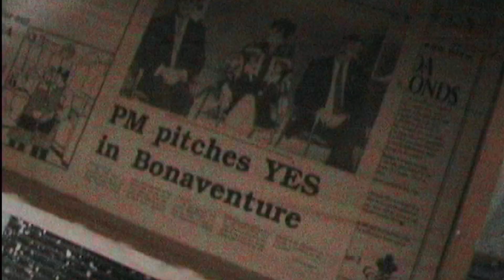Cédrik St-Onge - Ici (vidéoclip officiel)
«Ici», le premier vidéoclip de Cédrik St-Onge extrait de son EP «Les yeux comme deux boussoles».

Une production Ad Litteram avec le soutien de Musicaction.

CHANSON\SONG : Ici
ALBUM : Les yeux comme deux boussoles
AUTEUR\AUTHOR : Cédrik St-Onge
COMPOSITEUR\COMPOSER : Cédrik St-Onge
MAISON DE DISQUES\LABEL RECORDS : Ad Litteram
MAISON D'ÉDITION\PUBLISHER : Ad Litteram
Scénario, réalisation, montage, direction de la photographie et étalonnage : Tiphaine Roustang